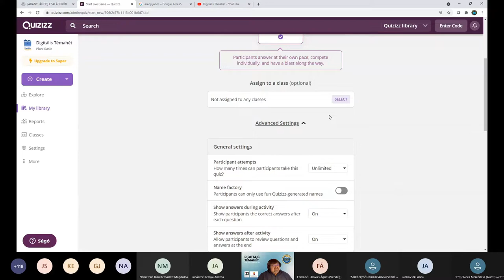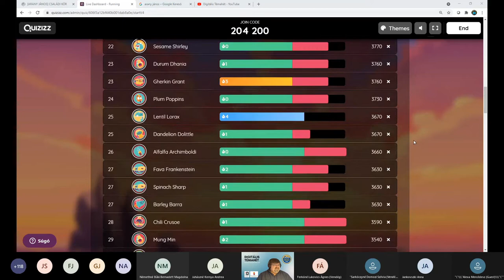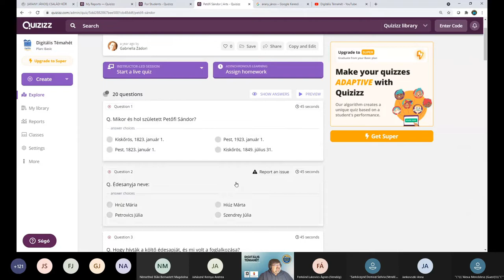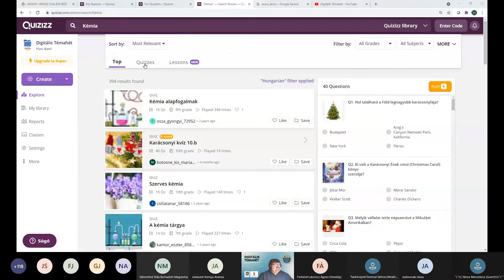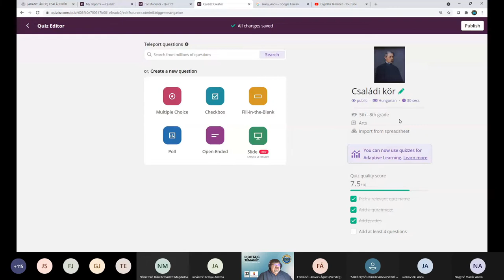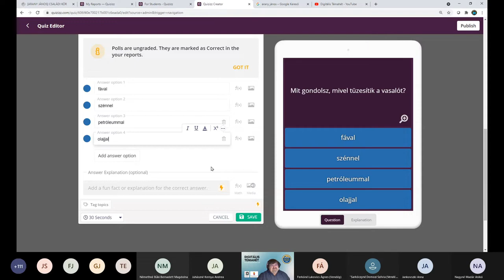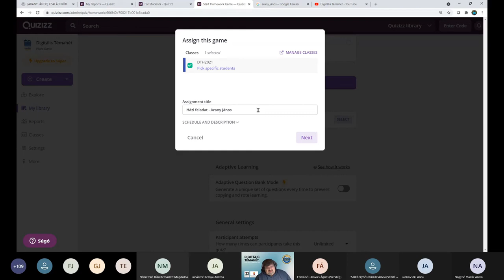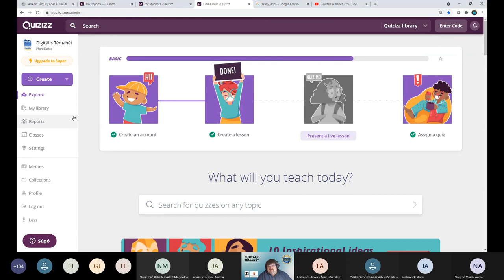Kvízkészítés Quizizz segítségével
Előadó: Főző Attila László (Digitális Jólét Nkft.)

A "Tanuljuk együtt!" webináriumon az alapoktól mutattuk be a Quizizz kvízszerkesztő alkalmazás használatát, így az egyszerű kvíz készítését, a lejátszást, házi feladat kiosztását, a mappák használatát és a mémek készítését.

Tartalomjegyzék:
00:00 Bevezető
00:46 Regisztráció
03:15 A Quizizz bemutatása
04:12 Közös kvíz: kvíz elindítása és lebonyolítása
19:40 Eredmények
22:10 A Quizizz felülete
24:02 Kvíz keresése
27:41 Kvíz mentése
33:42 Leckék
36:31 Kvíz készítése
40:45 Jogtiszta képek keresése
43:03 Kvíz adatai
45:32 Kérdések hozzáadása, kérdéstípusok
56:36 Kérdés átvétele más kvízekből
59:42 Osztály létrehozása
1:02:25 Házi feladat
1:07:39 Mémek szerkesztése
1:12:17 A Quizizz használatának előnyei